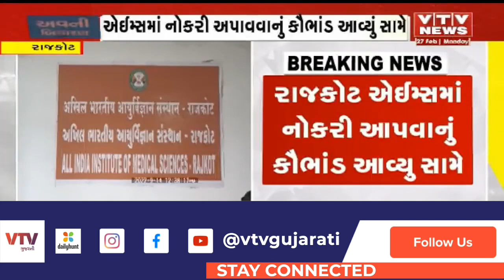Rajkot News: એઈમ્સનો ખોટો જોઈનિંગ લેટર બનાવ્યો, નોકરી અપાવવાનું કૌભાંડ આવ્યું સામે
Aims Rajkot News: એક યુવતીને અક્ષય જાદવ નામના વ્યક્તિએ આપ્યો ખોટો જોઈનિંગ લેટર, જોઈનિંગ લેટરમાં એઈમ્સના લોગોનો પણ કરવામાં આવ્યો ઉપયોગ